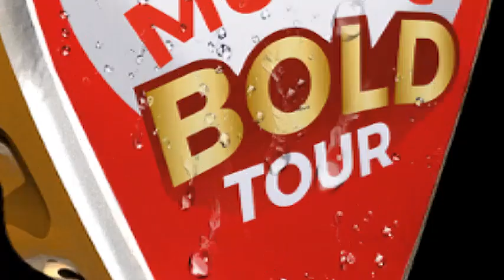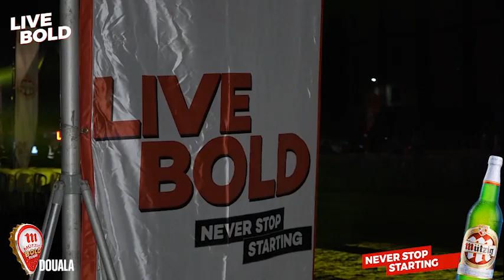Mutzig Tour 2024 Douala